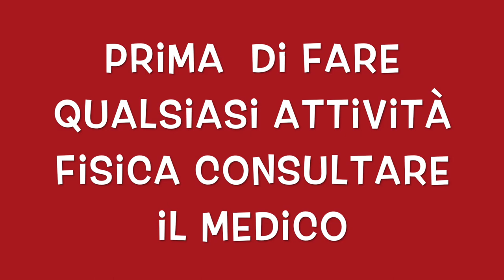SUPER Tè PARA LIMPIAR EL COLON - BEDIDA PARA DEPURAR Y PERDER PESO.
Super tè bebida para limpiar el colon y depurar.
bebida para mejorar la digestion.
perdere peso con el te.
dieta diaria para mejorar la digestion.
bebida para mejorar la circulaciòn en el intestino
previene el cancer del colon con el tè.

INGREDIENTE DEL Tè.
agua tibia.
dos limones
miel de abeja
dos cucharadas de vinagre de manzana.

beneficios.
mejora la digestion.
depura y limpia el cuerpo.
ayuda a perdere peso
previene el cancer de colon.

lo recomiendo de tomarlo en ayunas todos los dia.